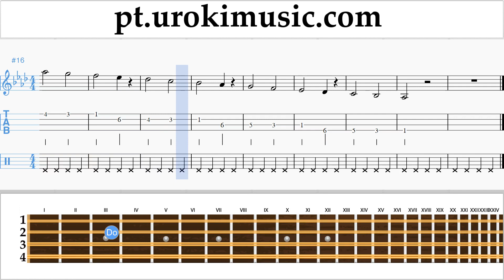Tutorial de Mandolina Miley Cyrus - Malibu Curso Aprender Parte#1 um-i372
Tutorial de Mandolina Miley Cyrus - Malibu Curso Aprender Parte # 1 um-i372 A parte 1 contém exercícios. Estes exercícios vão prepará-lo para a parte # 2. Por favor, escreva nos comentários, como fazer lições mais útil para você?